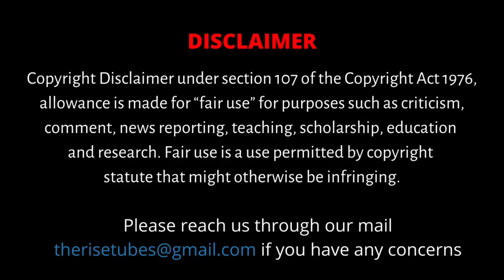மக்கள்ட்ட தவறான செய்திய சொல்லாதீங்க- மருத்துவர் பூபதிஜான்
CAST:
Editing                - Bala Sudharsan